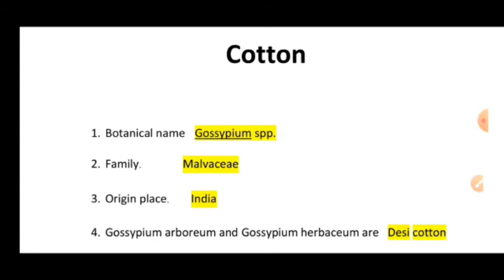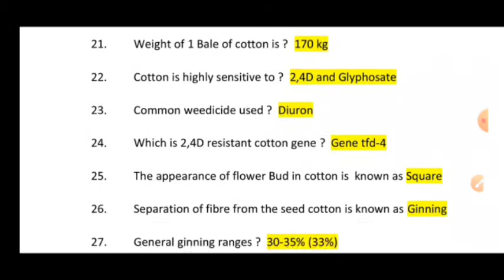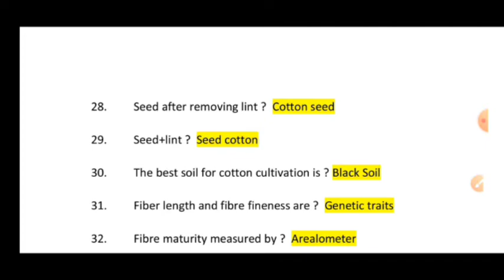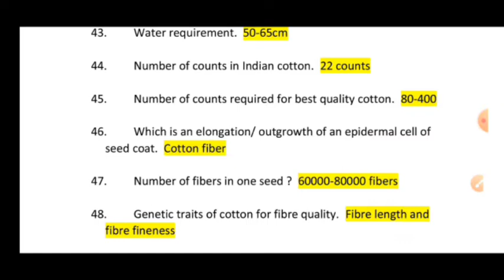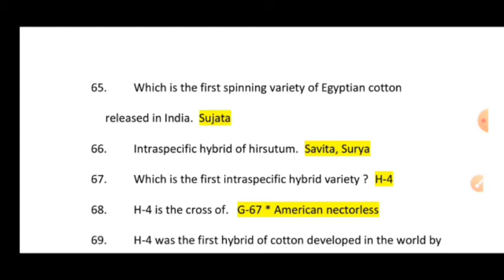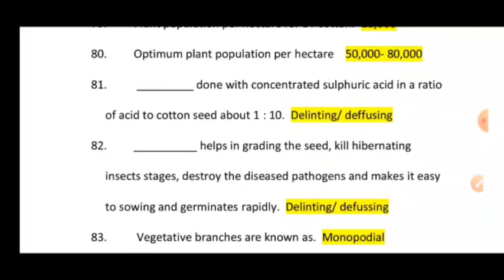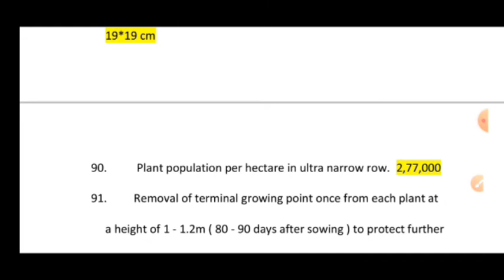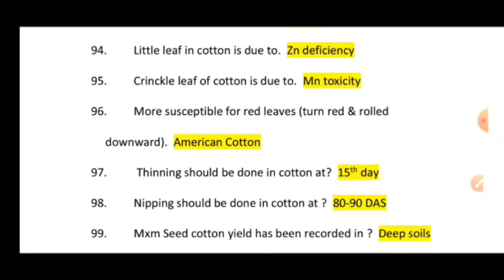Cotton || Top 100 Cotton One Liner ||Cotton Crop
Top 100 cotton one liner questions and answers

Crop production and Technology (Kharif Crops)